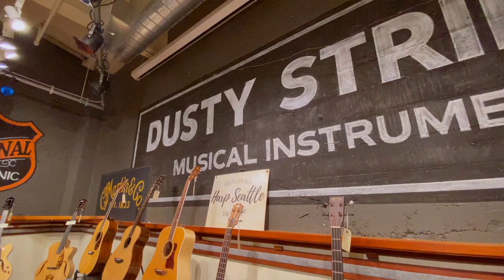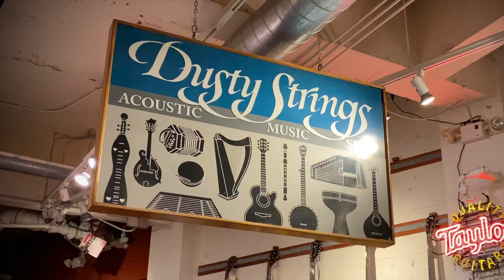Northfield Archtop Octave Mandolin - "Loch Lavan Castle"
Miller is playing a Northfield Archtop Octave Mandolin with beautifully figured maple back and sides paired with a gorgeous Italian red spruce. The Northfield Archtop Octave Mandolin offers the crisp, articulate and refined voice of a mandolin combined with the full, rich sound of a bigger instrument.  This mandolin is stunning and sounds just as good as it looks.

Miller McNay is Dusty Strings' long time purchaser and resident mandolin top dog.

Dusty Strings Music Store & School is the Pacific Northwest’s premier dealer of high-quality acoustic and electric guitars, mandolins, banjos, ukuleles, amps, pedals, folk harps, hammered dulcimers and mountain dulcimers, accessories, books, and much more.

Our instrument and accessory lines are thoughtfully curated and represent the highest quality in artisanship at fair and affordable prices. Every instrument is hand inspected by deeply knowledgeable staff before it is listed for sale. And, we’re here to help!

We also have a bustling Music School (now online!) where you can take private lessons and group classes in guitar, ukulele, banjo, mandolin, harp, and much much more.

Every day, we come to work passionate and enthusiastic about helping every customer with their needs.

Thank you for shopping with us, and enjoy our fine selection of new, used, and vintage instruments!